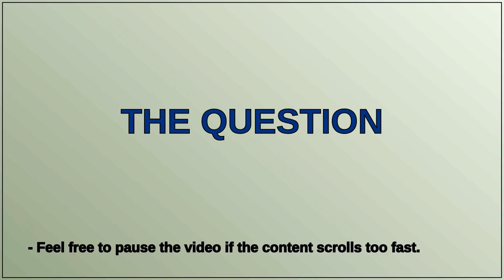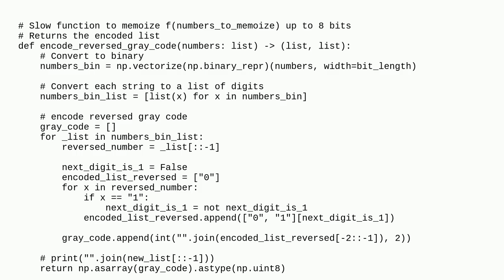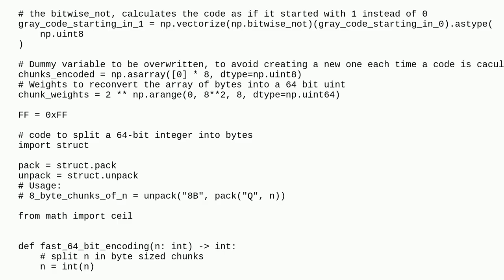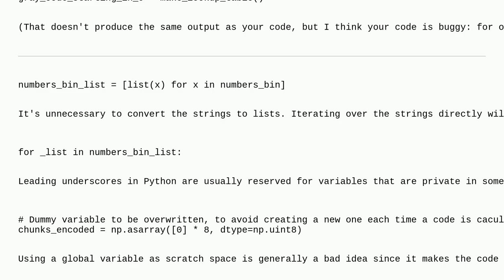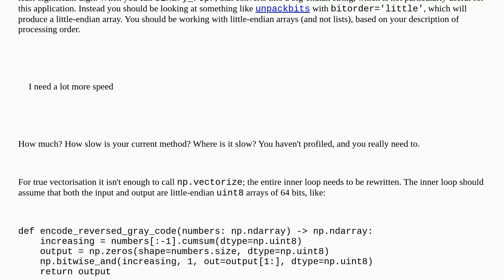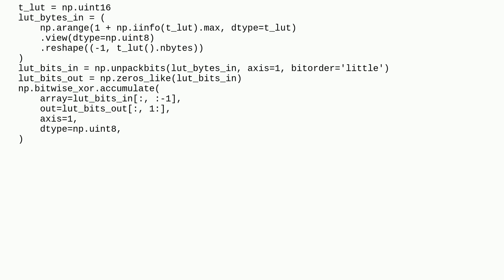Codereview: Convert 64-bit Gray code to integer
Convert 64-bit Gray code to integer

A special thanks goes out to the community

  python-3.x memoization performance python bitwise